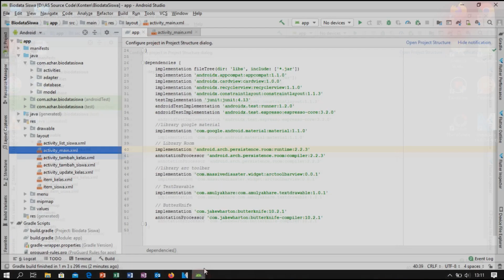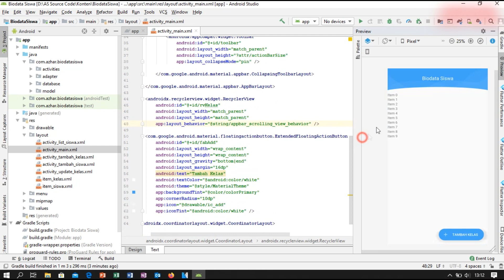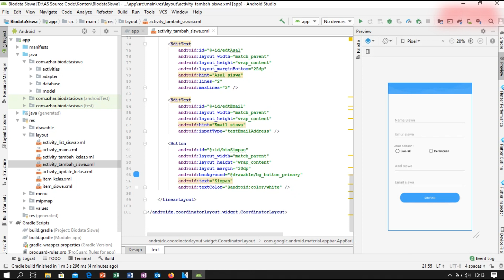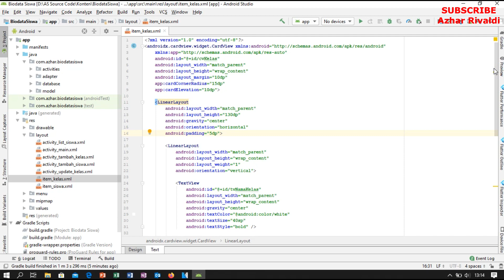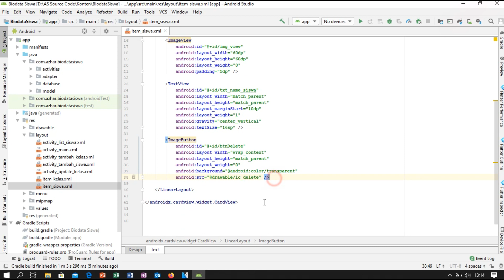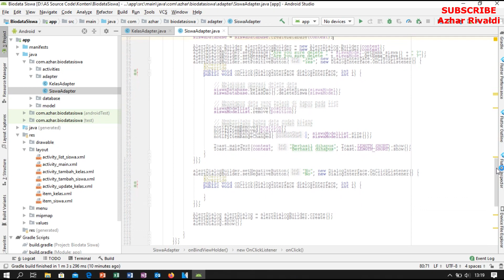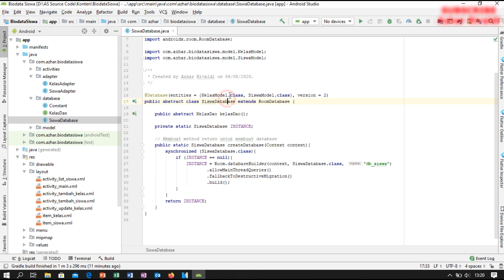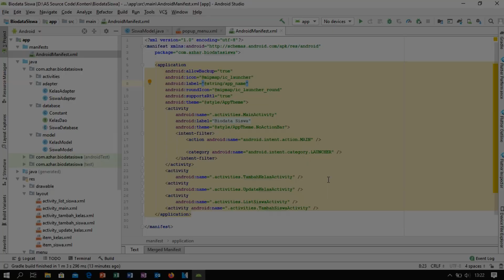Tutorial Membuat Biodata dengan Database Room | Android Studio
Bagaimana kabarnya? Semoga selalu dalam keadaan sehat ya. Kali ini saya akan membagikan sebuah konten yang membahas tentang Tutorial Membuat Biodata dengan Database Room menggunakan Android Studio.

Fitur :
- Room Database
- ARC Toolbar
- CRUD
- Java
- Material Design

Tools :
- Android Studio 3.5.1
- Bandicam for Record